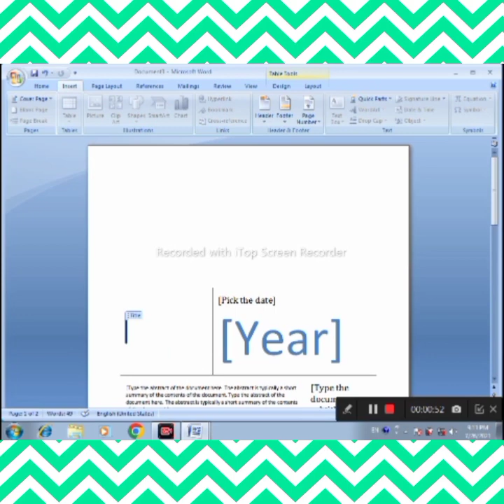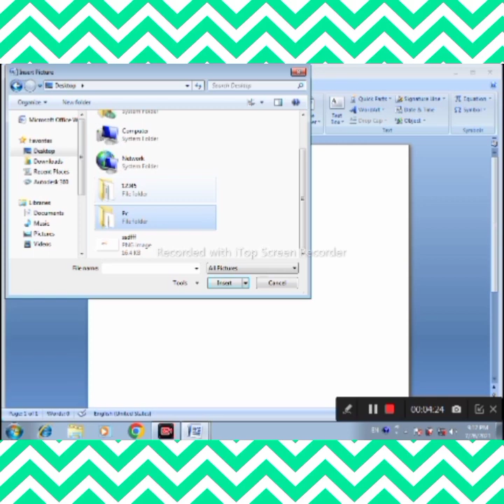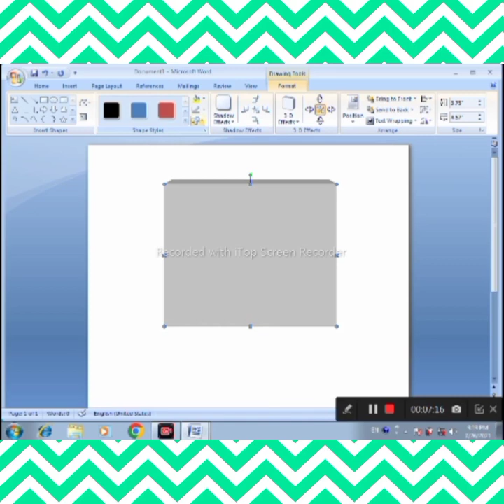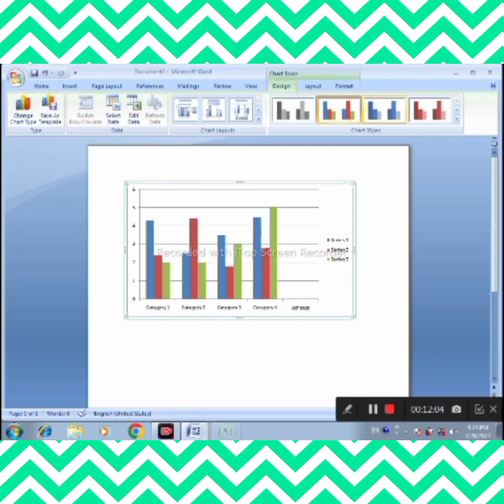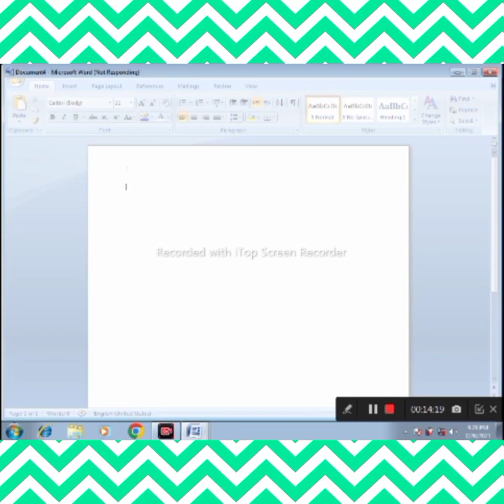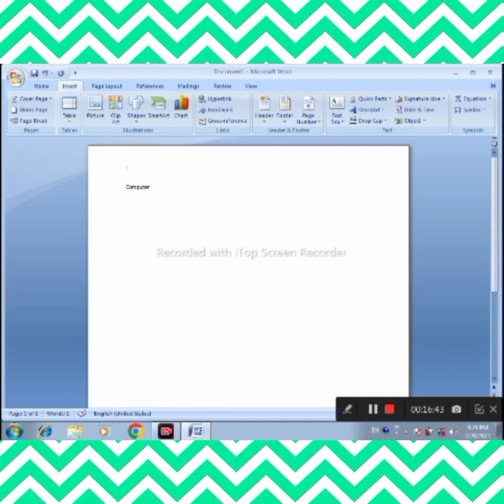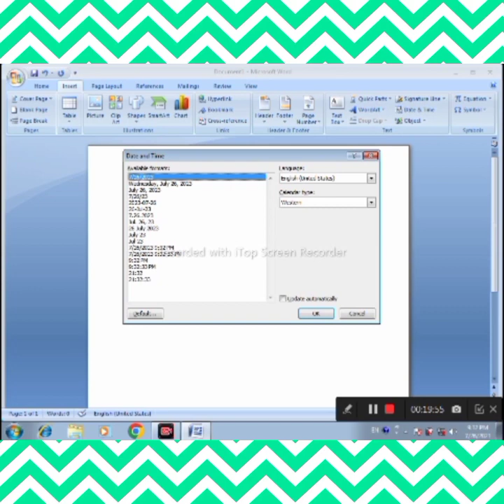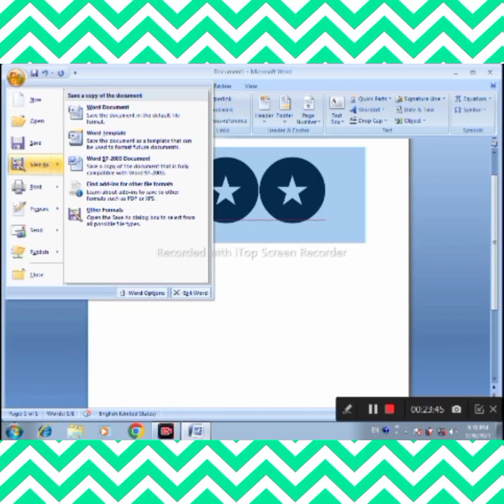Insert tab Ms Word Class No 2 Full Detail Must watch